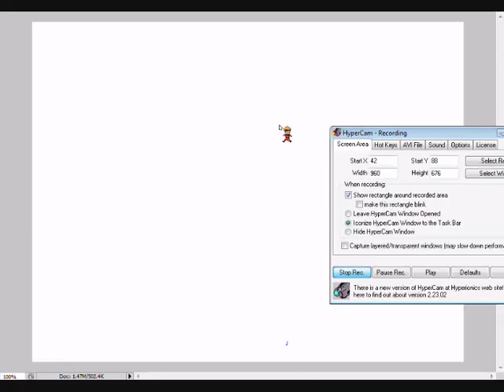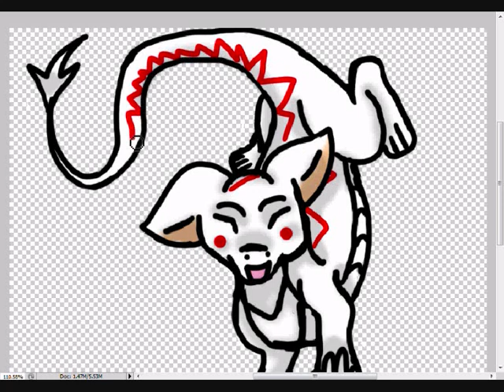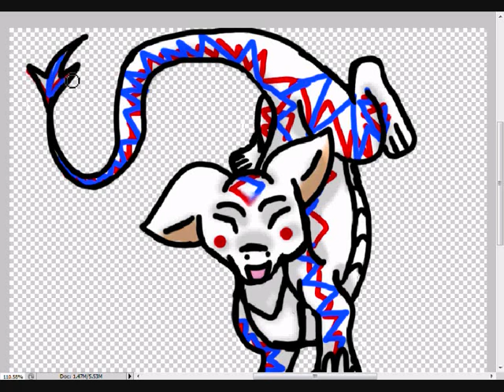Laterra drawing request-Chibi him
I am open to critisim